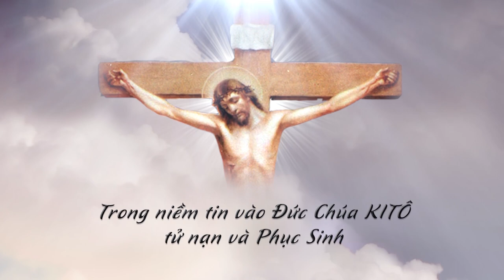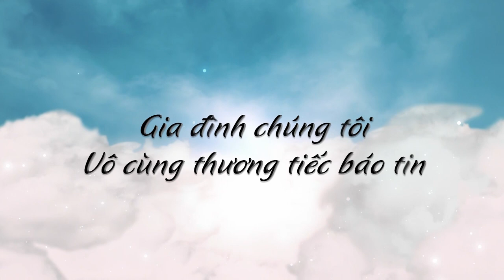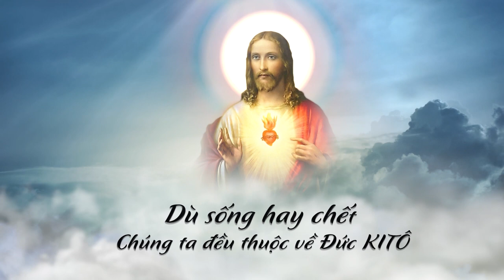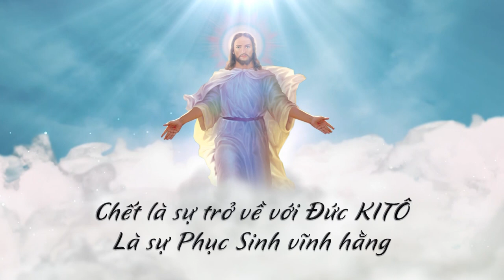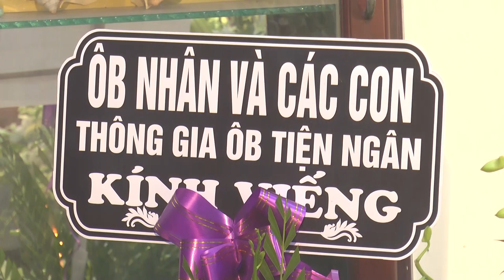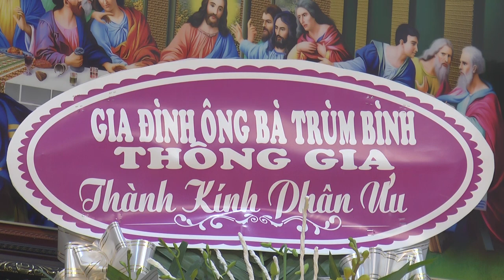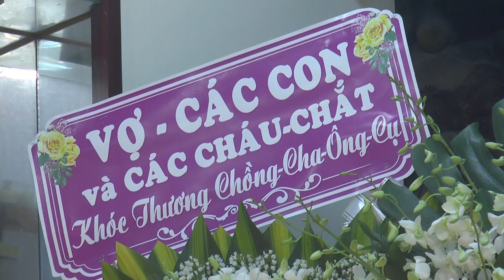LỄ TANG. CỤ ÔNG. GIUSE. PHẠM VĂN CHÍN - 1933 - 2021. PHẦN. 01